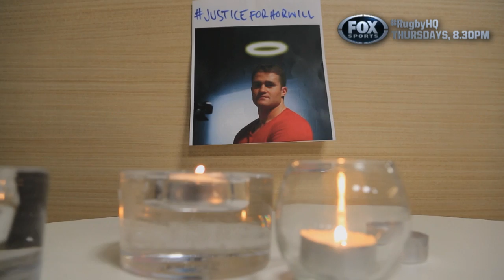RUGBY HQ - JUSTICE FOR HORWILL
Aussie Rugby Fans unite behind the justiceforhorwill campaign, 'Big Kev' needs your support. See all tonight's judiciary drama unfold on Fox Sports News, CH 513, while Rugby HQ will have all the reaction, Thursday - FOX SPORTS 1, LIVE from 8.30pm.